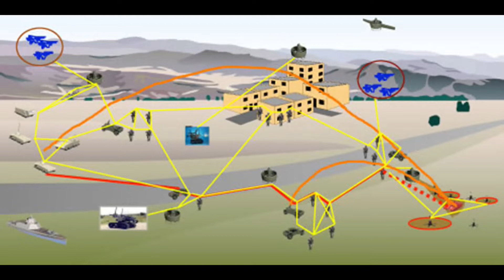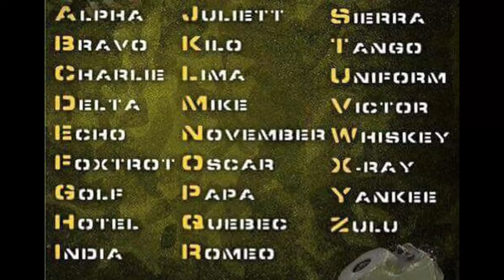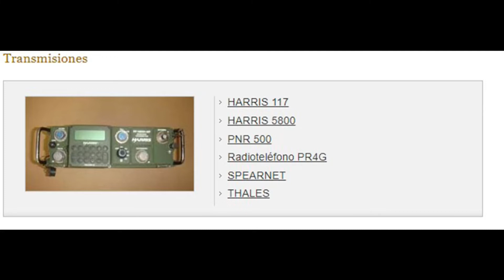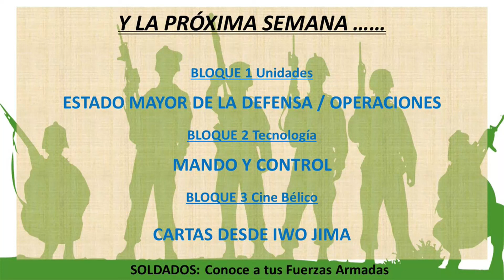EPISODIO 30 | EMITIDO EL 21 DE NOVIEMBRE DE 2019